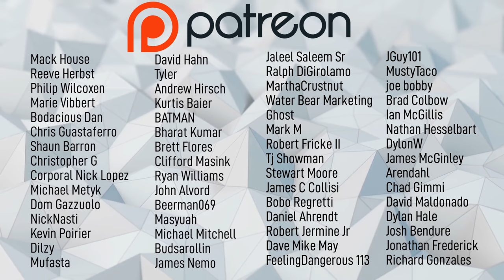RANKING EVERY BROWNS GM SINCE 1999!